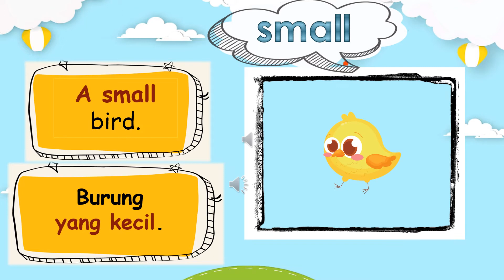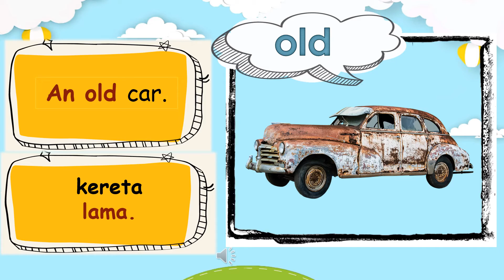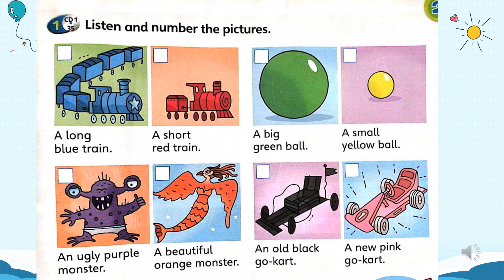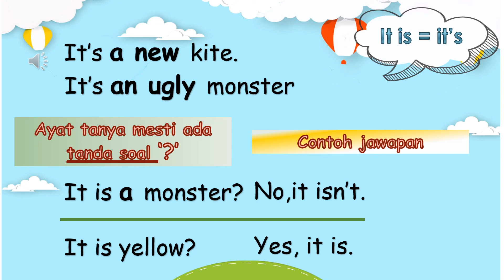SUPERMINDS YEAR 1 UNIT 2 students book PAGE 25